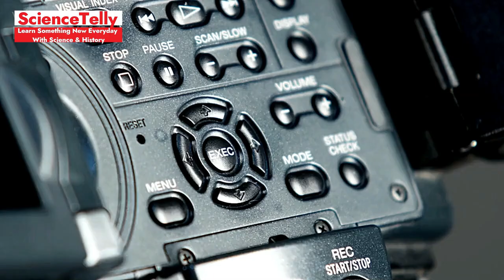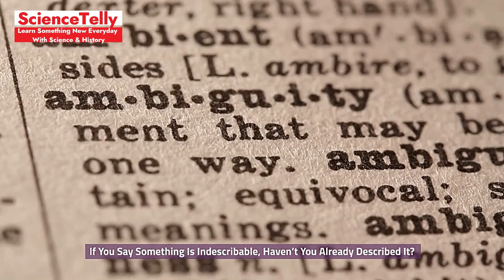20 More Hilariously Baffling Things That Make No Sense | Part 2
Short Description

Prepare for another round of laughter and head-scratching! In this video, we bring you 20 more hilariously baffling things that make no sense but will leave you both amused and confused. From odd coincidences to peculiar everyday occurrences, this compilation is sure to entertain and baffle.